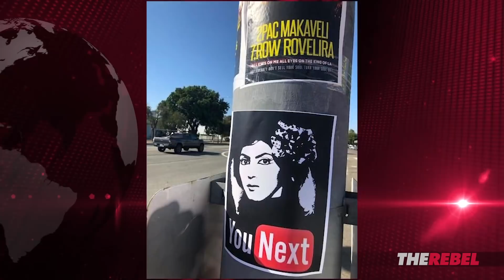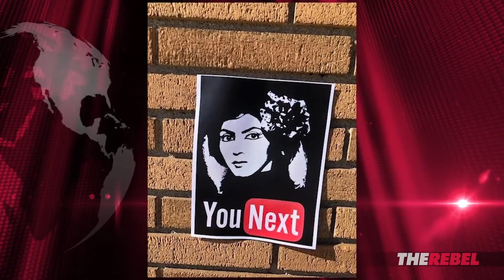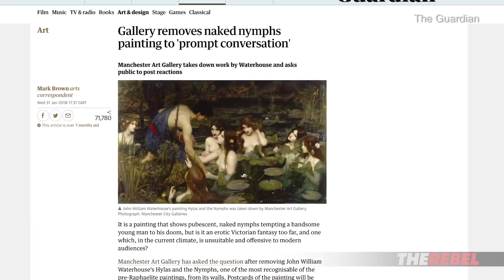CensorshipKills Posters in LA Say ‘You Next’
Martina Markota of The Rebel reports on the violent anti-censorship posters appearing in Los Angeles. MORE